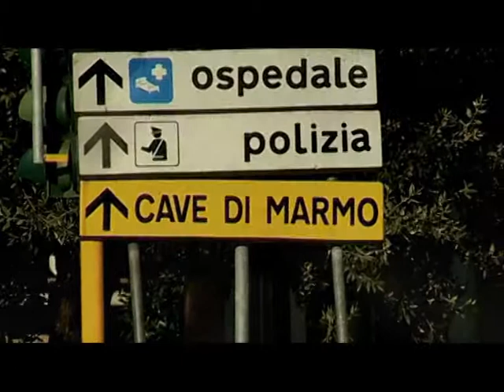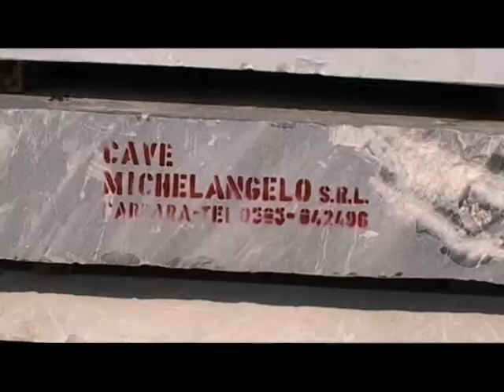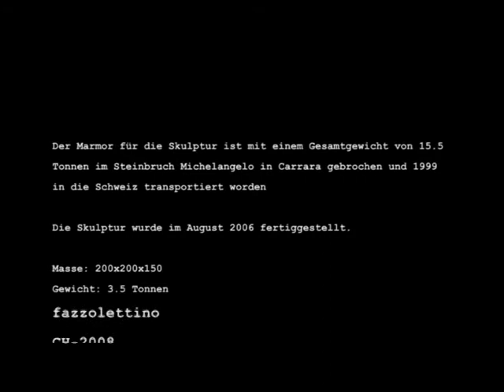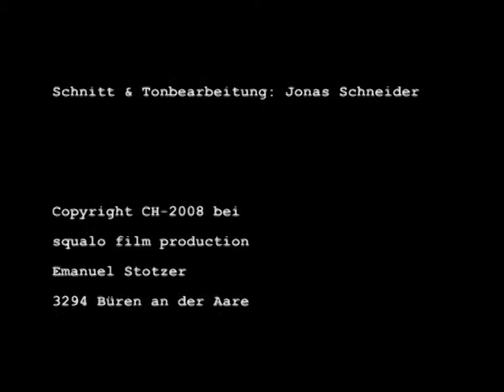Marc Reist, Skulpture in marble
a squalo film production,